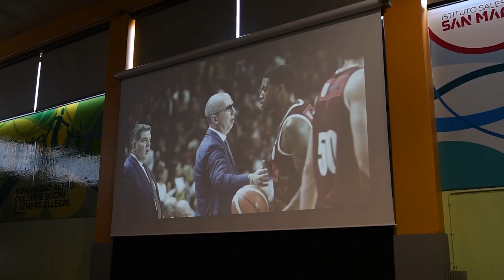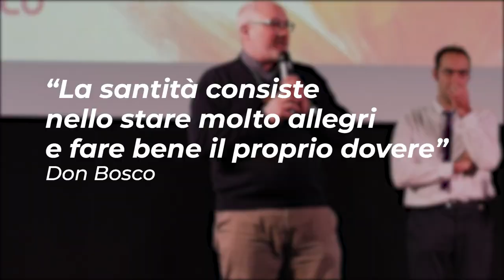Festa di Don Bosco 2020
Una scuola, ma anche una casa e una famiglia.
Oggi abbiamo festeggiato e ci siamo divertiti assieme, come nella migliore delle tradizioni. Da tutti noi del San Marco, buona festa di don Bosco!